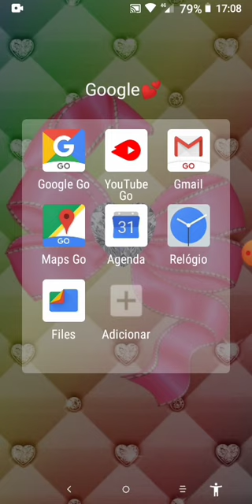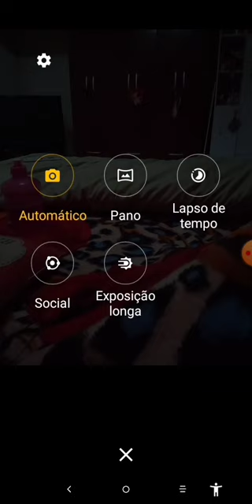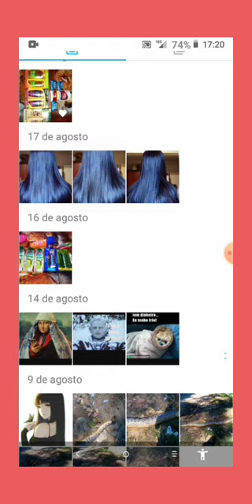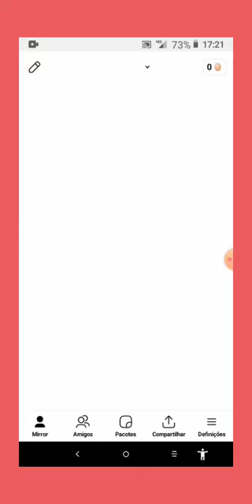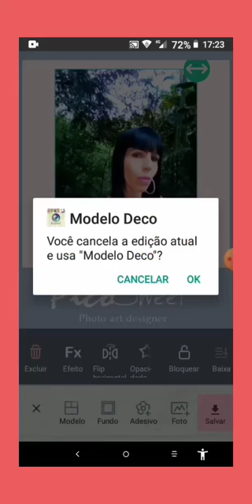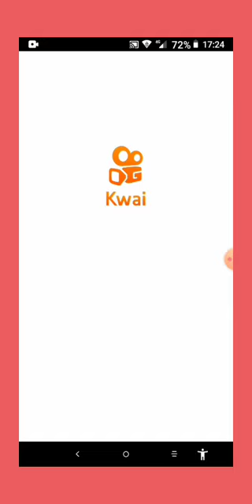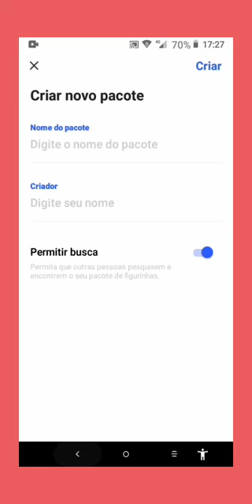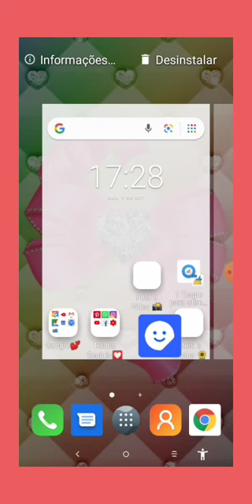Celular Alcatel 1 Android 8.1 go meus apps e mostrando a câmera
Mostrando um pouco mais sobre o celular Alcatel 1